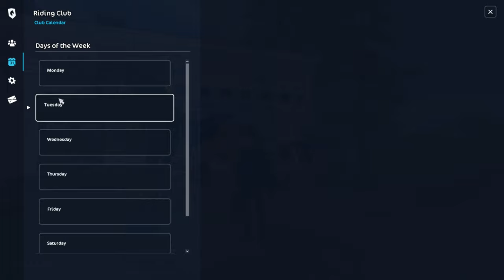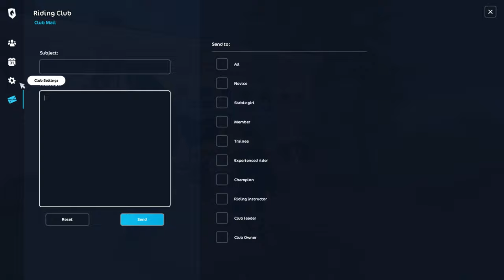Netuším jak to nazvat :D - Star Stable Online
♪ 𝗜𝗻𝘁𝗿𝗼 ♫ Take The Fire" - Mashup of Imagine Dragons/Sam Tinnesz

★ 𝗦𝗘𝗥𝗩𝗘𝗥: EE4 Candy Cloud ★

• Dobrovolný příspěvek na nový PC na kterém streamuje, točíme.
Jde i přes kartu.

                             ► ČASTÉ DOTAZY ◄

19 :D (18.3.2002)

Seriál je ukončen

💻 𝗣𝗖 💻

•  Základní deska: GIGABYTE AORUS X470 Ultra Gaming
•  Procesor:  AMD RYZEN 5 2600
•  Grafická karta: MSI GeForce GTX 1070 Ti GAMING 8G
•  Case: Silentium PC skříň Regnum RG4T RGB Pure Black
•  Chladič na procesor: SilentiumPC Fera 3 HE1224
•  RAM: HyperX 16GB KIT DDR4 3200MHz CL16 Predator Series
•  Zdroj:  Seasonic Focus Plus 750 Gold
•  Úložiště:
•  Sluchátka: HyperX Cloud Alpha
•  Klávesnice a myš:  To samé, nejlevnější věci v modrém podsvícení od C-Techu :D